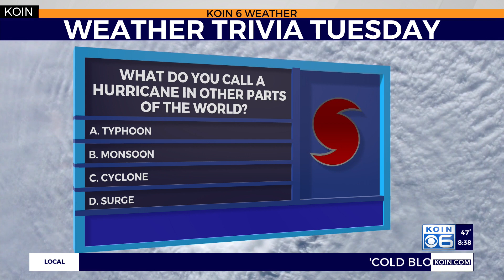What do you call a hurricane in other parts of the world?